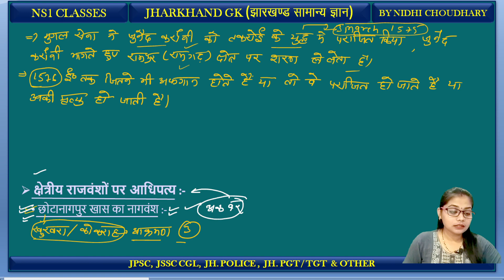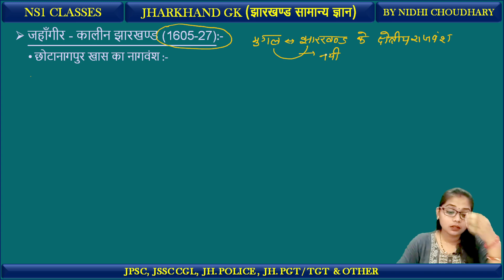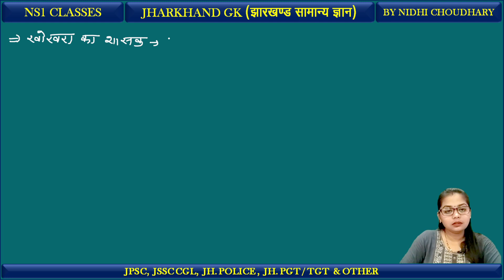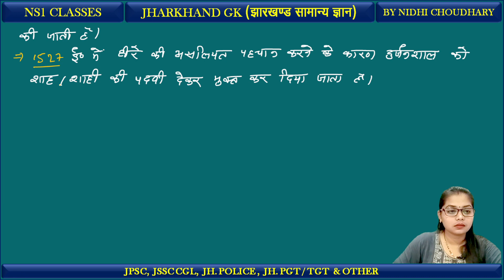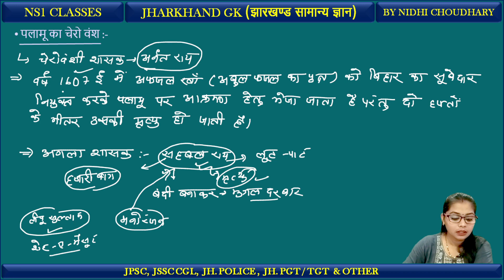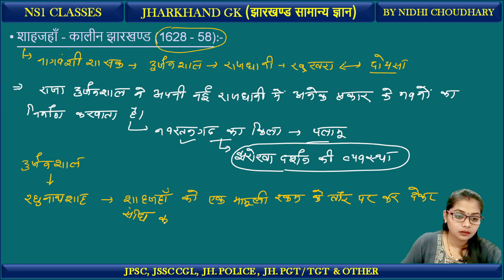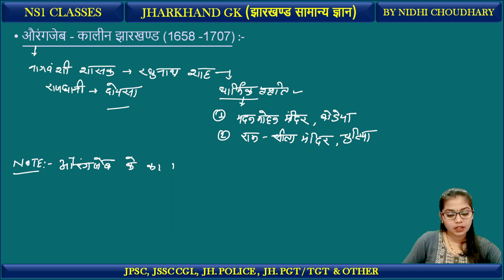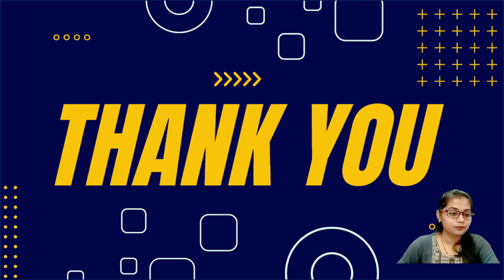JHARKHAND GK | CLASS-13 | मुगलकाल में झारखंड | मध्यकालीन झारखण्ड का इतिहास | By Nidhi Choudhary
JHARKHAND GK | CLASS-13 | मुगलकाल में झारखंड | मध्यकालीन झारखण्ड का इतिहास | By Nidhi Choudhary | JHARKHAND GK SPECIAL | JSSC CGL | JPSC | NS1 CLASSES |

Hello friends,
Welcome to NS1 CLASSES 🤗

jharkhand pariksha
jharkhand news
jharkhand special
jharkhand by ns1 classes
jssc nagarpalika gk
Nagarpalika jharkhand gk
Nagarpalika gk gs
jharkhand gk best video
jharkhand sachivalaya
jharkhand status
jharkhand today
jharkhand map
jharkhand polity
jharkhand history
history of jharkhand
COMPLETE JHARKHAND HISTORY
jharkhand ancient history
jharkhand ka itihaas
झारखण्ड का सामान्य परिचय
झारखण्ड का ऐतिहासिक परिचय
झारखण्ड का इतिहास
संपूर्ण झारखंड का इतिहास
झारखण्ड का प्राचीन इतिहास
प्राचीन झारखण्ड का इतिहास
प्राचीन काल में झारखंड
मध्यकालीन झारखण्ड का इतिहास
मध्य काल में झारखंड
झारखण्ड के क्षेत्रीय राजवंश
सल्तनतकाल में झारखंड
सल्तनत काल में झारखंड
सल्तनतकाल
सल्तनतकालीन झारखण्ड का इतिहास
संपूर्ण झारखण्ड
मुगलकाल में झारखंड
मुगलकाल
मुगलकालीन झारखंड का इतिहास
झारखण्ड सामान्य ज्ञान
झारखण्ड के राजकीय प्रतीक चिन्ह
राजकीय वृक्ष
राजकीय फूल
राजकीय पशु
राजकीय पक्षी
झारखंड के राजकीय चिन्ह
JSSC& & JPSC
jharkhand geography
jharkhand gk for jpsc
jssc cgl jharkhand
jharkhand gk classes
jharkhand si exams
jssc cgl 2023
jssc
jssc cgl
jpsc
mugal kaal me jharkhand
jharkhand
jharkhand gk by nidhi choudhary
jharkhand special gk in hindi
jharkhand gs for jharkhand police
jharkhand gs in hindi
jharkhand gs for jssc cgl
JHARKHAND GK
jharkhand gk
history
polity
geography
jharkhand police
jssc je
jssc utpaad sipahi
jssc constable
jssc cgl notification